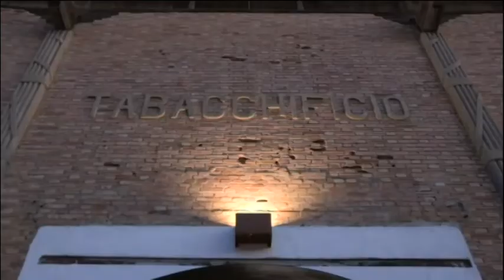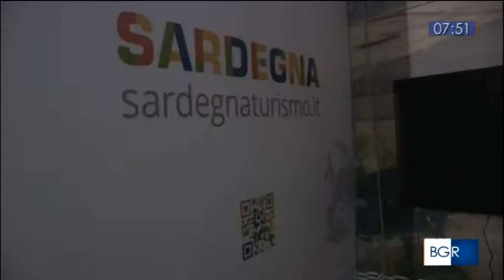Buongiorno Regione - Campania - 24 novembre 2021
Il servizio di "Buongiorno Regione" - ed. Campania dedicato alla XXIII edizione della Borsa Mediterranea del Turismo Archeologico.